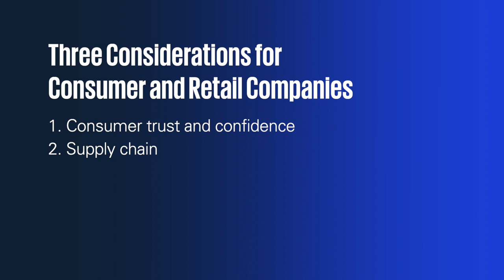KPMG's Matt Kramer discusses the impact of the Russian/Ukraine war on the Consumer & Retail sector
Matt Kramer of KPMG discusses key considerations for the Consumer & Retail sector as a result of the Russia Ukraine war.